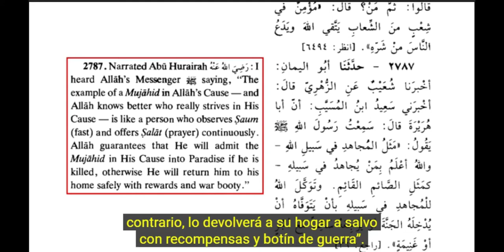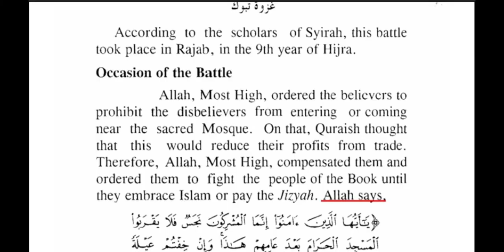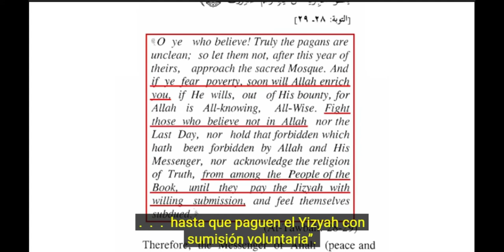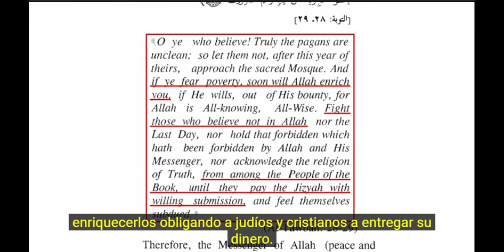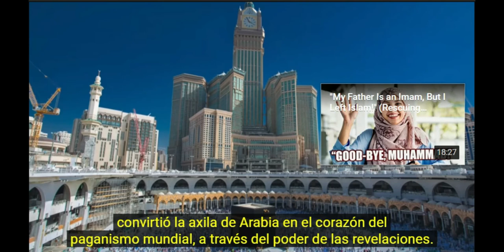"Robert T. Browne" - La Meca (Piramide Blanca) en arroyo hondo 3, Santo Domingo - Cap 50 de 98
La Secta De Mulla Hanaranda - Su Sacerdote Principal el Hegumen Sacerdote denominado 2do kalifa el HPS.